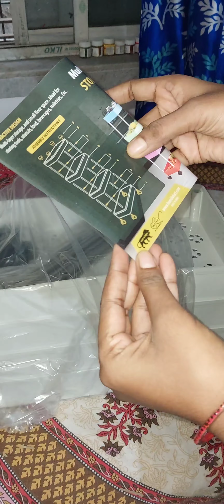Unboxing of multi storage